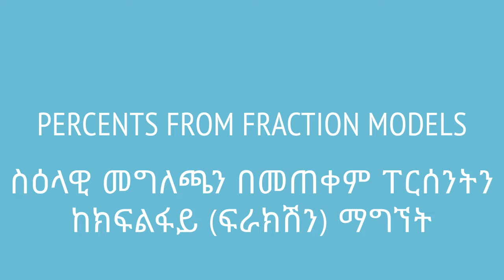Grade 7 Maths Unit 4: Percents from fraction models | ስዕላዊ መግለጫን በመጠቀም ፐርሰንትን ከክፍልፋይ (ፍራክሽን) ማግኘት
How do we visualize fractions and turn that into percent? We do it here in ths video. This video is based on Unit 3 of Grade 7 of the Ethiopian curriculum. The academic videos published under Saquama (Education for Ethiopia) are in line with the Ethiopian curriculum.

በስዕላዊ መአግለጫ የሚታይን ፍራክሽን እንዴት አድርገን ወደ ፐርሰንት እንለውጣለን? ይህ ቪድዮ የተሰራው በ7ኛ ክፍል ሒሳብ ምዕራፍ 3 ላይ ተመስርቶ ነው። በሳቋማ (ኤጁኬሽን ፎር ኢትዮጵያ) ስር የተለቀቁ የቀለም ትምህርት ቪዲዮዎች ከኢትዮጵያ ስርዓተ ትምህርት ጋር የሚስማሙ ናቸው።